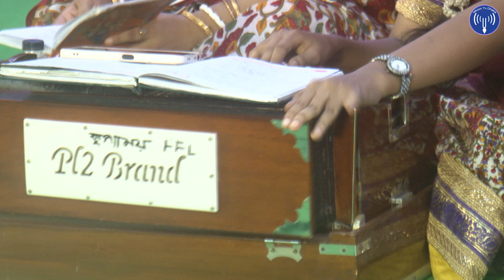নাচেরে নাচেরে নিতাই গৌর দ্বিজ মনিয়া || Nachere Nachere Nitai Goura Dijo Moniya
Welcome to ISKCON TV Dhaka Official,
ISKCON Bangladesh, broadcasting live and recorded temple activities from Headquarters ISKCON Swamibag Dhaka.
This is the official YouTube channel of ISKCON Dhaka. All programs of ISKCON Dhaka are broadcasted on this channel.